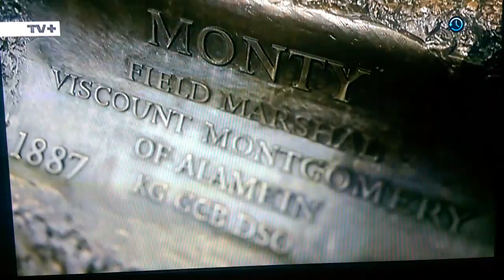Относно пушенето на цигари през ВСВ